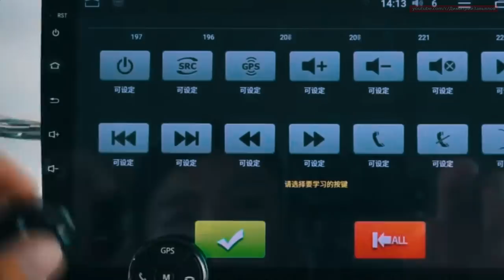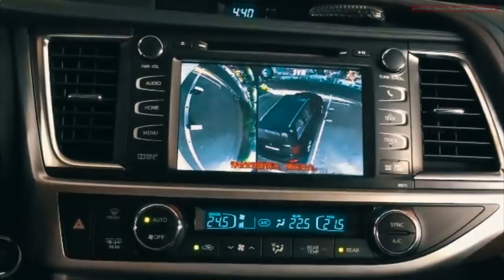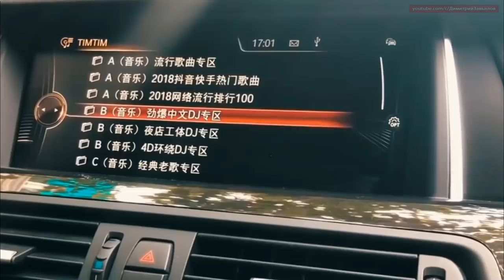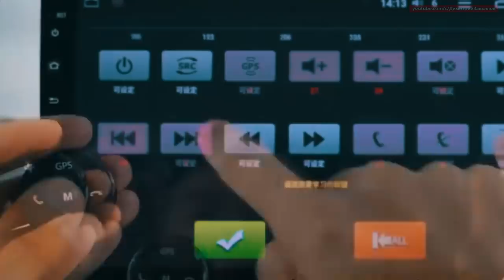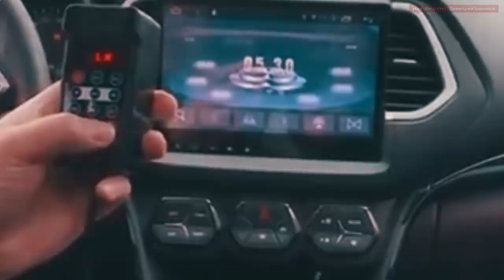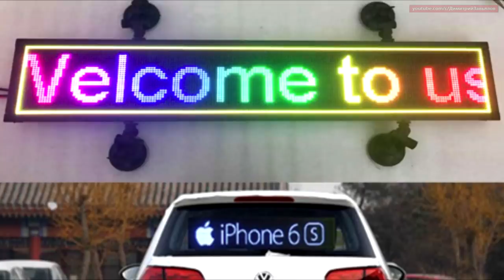30 товаров для автомобиля с Алиэкспресс, автотовары №19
Предлагаю к ознакомлению полезные автотовары которые пригодятся любому автомобилисту. Все вещи из этого видео находятся на сайте AliExpress. Алиэкспресс - это всемирно известная торговая площадка, где можно найти много уникальных вещей.

Содержание видео:
00:00 30 товаров для автомобиля с Алиэкспресс, автотовары №19
00:18 Подсветка дверей с логотипом
00:58 Симулятор сигнализации
01:40 Электронная заслонка глушителя
02:22 3D - Парктроник
03:04 Мини USB флешка
03:35 Габариты ангельские глазки
04:11 Козырек для боковых зеркал
04:38 Кнопки управления магнитолой на руль
05:13 Доводчик окон
05:44 Зонт наоборот
06:16 Автомобильная палатка на крышу
06:57 Баллончик с герметиком для шин
07:38 Зонтик для автомобиля
08:10 Бортовой дисплей
08:42 Бамбуковый уголь для очистки воздуха
09:14 Гидравлический упор подъемник капота
09:42 Полировочная машинка
10:13 Турбосвисток
10:41 Сварочный пистолет для ремонта бампера
11:06 Обжимной инструмент гидравлики
11:35 Беспроводной компрессор
12:08 Автозатемняющееся зеркало
12:37 Гудок громкоговоритель
13:07 Бегущая строка
13:36 Футляр для очков
14:05 Органайзер на спинку сиденья
14:36 Автомобильный видеорегистратор, радар
15:07 Колпачки для шин автомобиля
15:28 Ремкомплект шин
15:56 Карман-заглушка